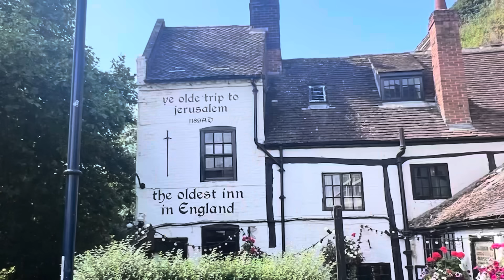Newcastle WALK AWAY From Marc Guehi Deal!!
Follow us -